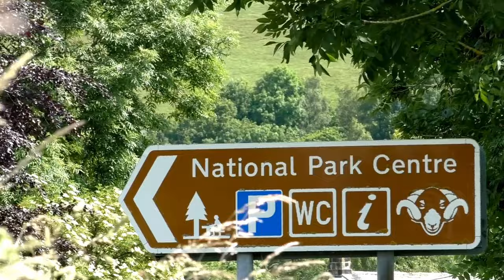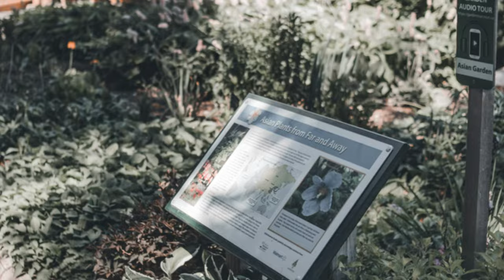Mind-Blowing Kinabalu Park Hiking Trails! (Prepare to be Amazed!)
Explore the breathtaking hiking trails of Kinabalu Park in Sabah, a true hidden gem for nature lovers. As a renowned biodiversity hotspot, this conservation area offers unparalleled views and a chance to immerse yourself in the beauty of the Sabah rainforest. Embark on a journey of environmental preservation and wildlife exploration as you indulge in bird watching and jungle trekking in this remote wilderness. Kinabalu Park is a tropical paradise waiting to be discovered, promising an unforgettable Borneo adventure filled with eco-tourism opportunities. Join us on this unforgettable experience and witness the wonders of nature in this pristine environment. You won't believe the views!

Discover the breathtaking beauty and rich biodiversity of Kinabalu Park, a UNESCO World Heritage site in Malaysia! Home to Mount Kinabalu, Southeast Asia's highest peak, this natural wonder offers a variety of ecosystems, over 5,000 plant species including 800 types of orchids, and unique wildlife like the Bornean orangutan and clouded leopard. Explore stunning trails, from the Kiau View for panoramic scenes to the challenging Silau Silau Trail. Learn about the park’s flora on guided tours, soak in therapeutic hot springs, and immerse yourself in birdwatching adventures. Remember, your visit helps preserve this treasure for future generations. 🌿

OUTLINE:

00:00:00 A Jewel of Southeast Asia
00:00:31 A Natural Wonder Unveiled
00:02:36 Where Life Finds Its Niches
00:05:09 A Botanical Paradise
00:06:51 Trails of Discovery
00:07:32 The Summit Challenge
00:08:12 A Symphony of Birdsong
00:08:51 Nature’s Rejuvenating Embrace
00:09:31 Respecting Our Natural Heritage